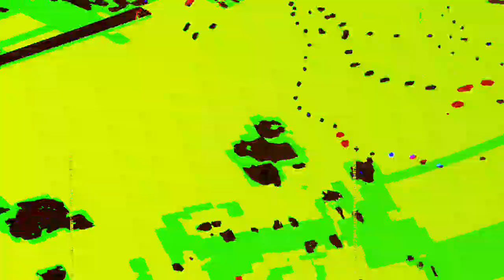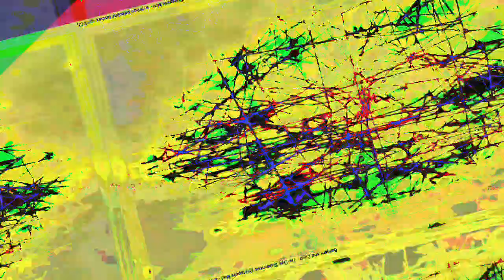[EPILEPSY WARNING] Movie 23 08 02 12h22m32s